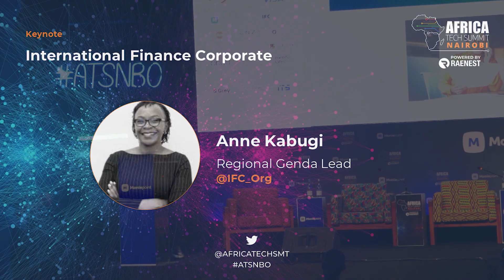She Wins Africa - A keynote on the program by International Finance Corporation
The introduction for the She Wins Africa keynote session was made by current program participant Lorna Rutto, Founder at Ecopost and more insights on the program are shared by Anne Kabugi Regional Gender Lead at International Finance Corporation.

On February 14th & 15th 2024 Africa Tech Summit hosted ATS Nairobi with 1700+ attendees from 800+ companies who listened and learned from 169 speakers across 60 sessions. It was a jam packed few days of keynotes, masterclass sessions, fireside chats, panels and pitches.

Visit Africa Tech Summit for the latest info on Africa Tech Summit London , Africa Money & DeFi Summit West Africa and the next edition of Africa Tech Summit Nairobi in 2025